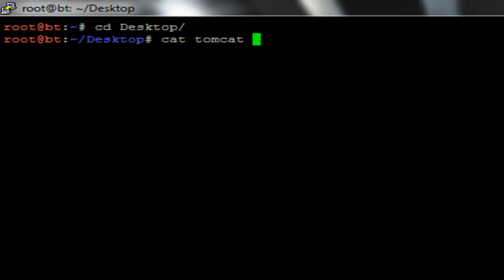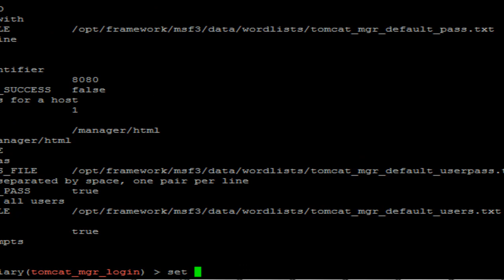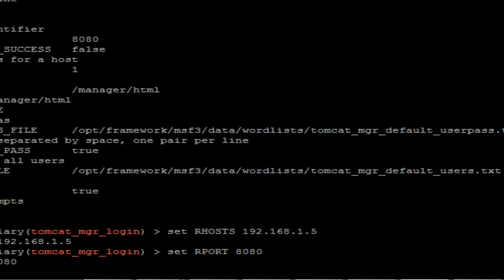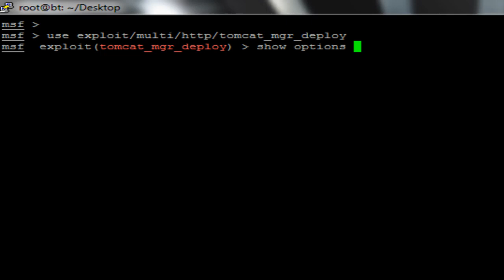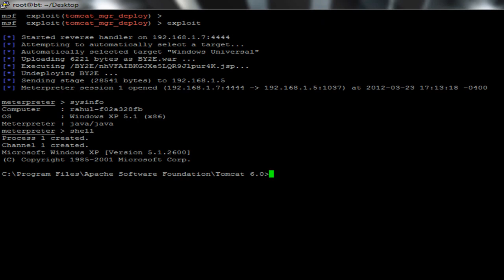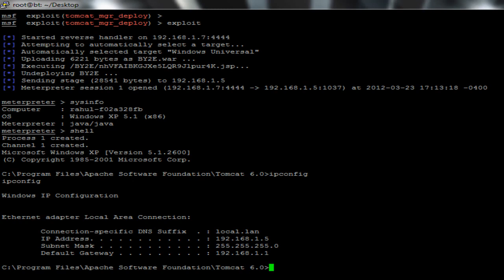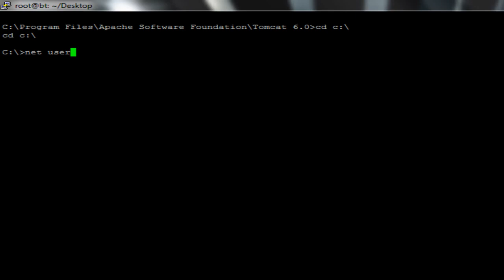server system hacked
nmap